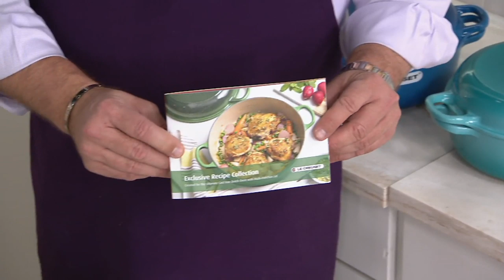Le Creuset Cast Iron 4.25qt Multifunction Dutch Oven with Baker Lid on QVC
Le Creuset Cast Iron 4.25qt Multifunction Dutch Oven with Baker Lid